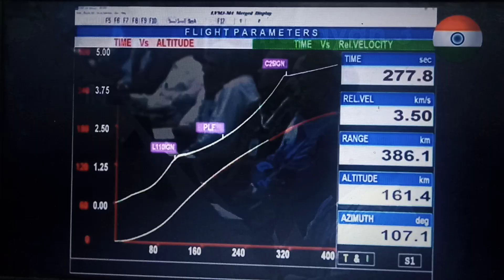Top storiesChandrayaan-3 lands on Moon isro moon mission chandrayaan - 3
Chandrayaan-3 Moon Landing Successful | Live Updates: ISRO releases images of Moon taken by Vikram lander during descent